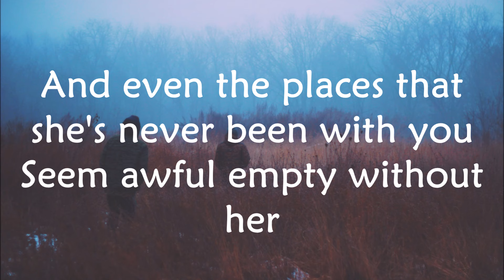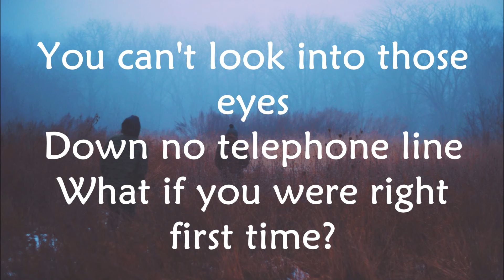Arctic Monkeys - What If You Were Right First Time lyrics